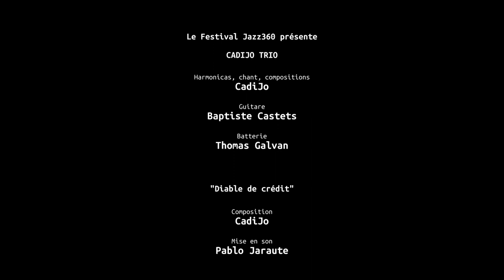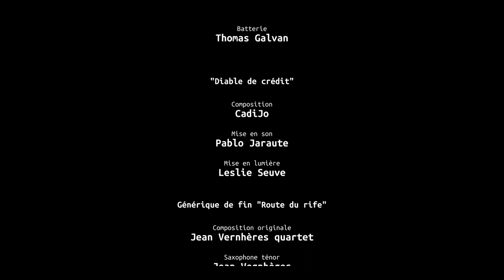Diable de crédit, CadiJo Trio, Festival Jazz360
"Diable de crédit"; composition : CadiJo.
Compagnon de route de Keith B Brown (acteur principal du film de Martin Scorcese et Wim Wenders "the soul of a man") sept années durant, CadiJo a pu se nourrir des secrets du Delta Blues auprès d'un des plus illustres représentants actuels de cette culture. Écouter Vagabond Blues Project au Festival Jazz360 2014.

Qu'il chante en français ou en anglais, son "orgue à bouche" vous emmène des berges du Mississippi aux rues de Chicago. Ses textes, eux, vous invitent à la vadrouille, des bords de Garonne et marécages de l'estuaire girondin jusqu'au pays de Brassens et Django.

CadiJo, harmonicas / Thomas Galvan, batterie / Baptiste Castets, guitare.